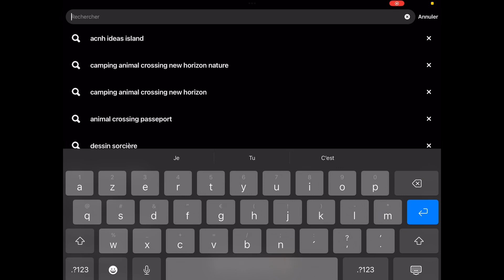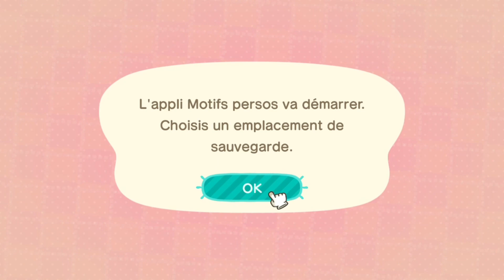Motifs + tenues Halloween 🎃 Animal Crossing New horizons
Hello!
Si tu ne sais pas comment télécharger les motifs alors cette vidéo est faite pour toi!
D’abord assure-toi que tu es bien le nintendo online. (Très important sinon tu peux pas accéder à internet pour les télécharger)
Ensuite il faut acheter pour 5 000 clochettes en achats vestimentaires auprès de Layette, celle-ci te donnera un kit de construction de la boutique que tu devra placer sur l'île!
La boutique contient une borne au fond du magasin, tu devras donc te diriger vers elle pour obtenir des motifs !

J’espère t’avoir aidé ! Si tu as des questions n’hésites pas à me les poser en commentaire !
N’hésites pas à me rejoindre sur mes réseaux notamment sur tiktok et twitch où je fais des lives, ils ont annoncé via un planning sur discord et Instagram! 🥰🫶🏻